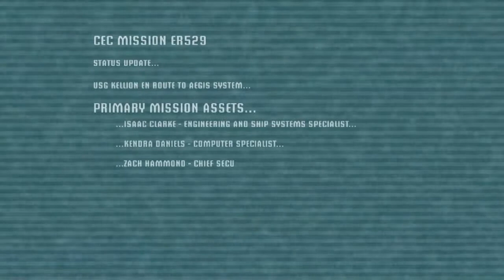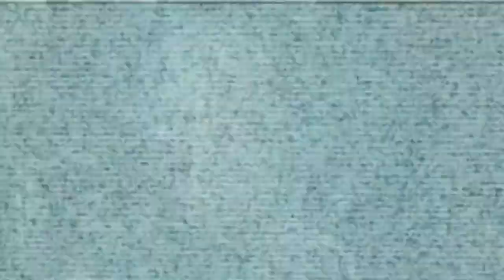DEAD SPACE- Part 1: bowel movements....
Hey guys, Welcome to our second game play through! so I have to say this game was a lot more scary than what i was expecting- to Dayna's enjoyment. Anyway, sorry about the video being late again :/ but it's here now isn't it? hope you all have had a good week!

Random Fact: The sound of E.T. walking was made by someone squishing her hands in jelly. wow